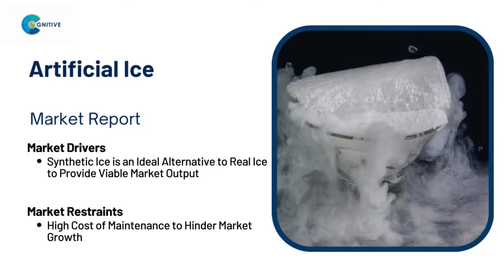Artificial Ice Market Report 2024 (Global Edition)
Report Insights: According to Cognitive Market Research, The Global Artificial Ice market size will grow at a compound annual growth rate (CAGR) of 10.20% from 2023 to 2030.